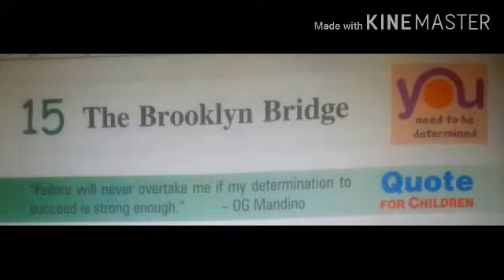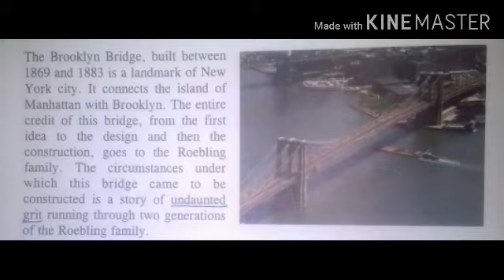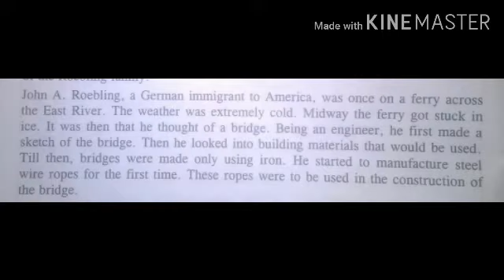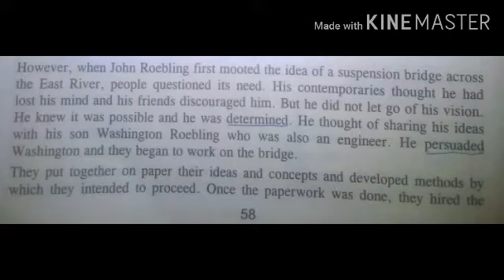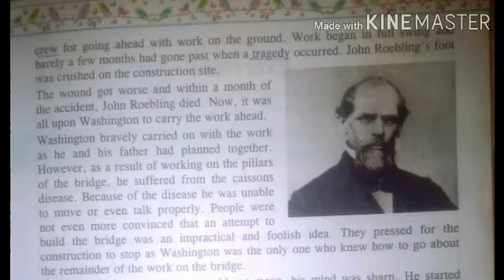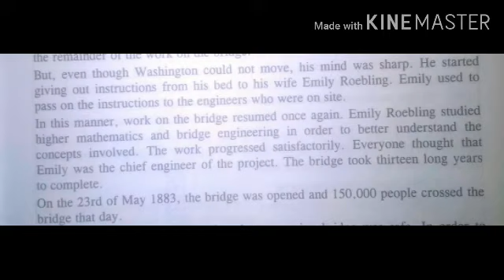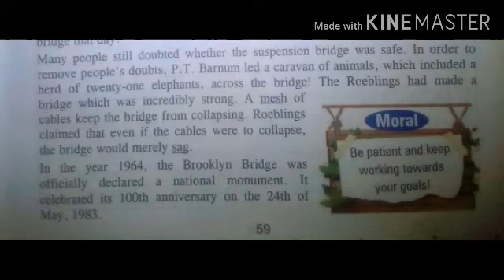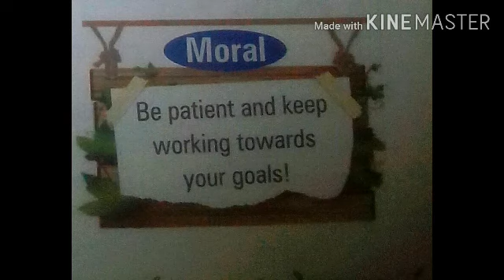8th & 9th Std Life Skills Lesson -15 (THE BROOKLYN BRIDGE) Lesson Video...